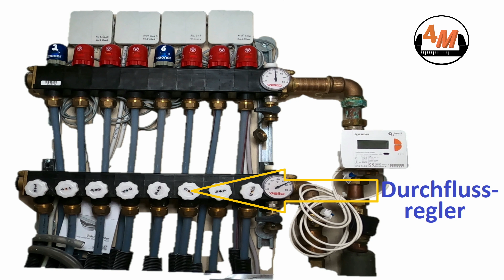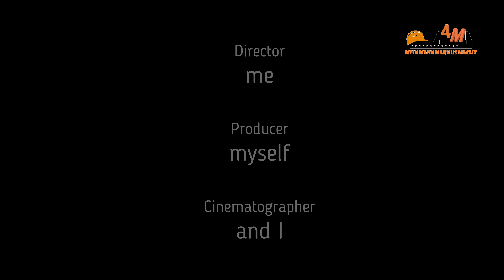Fußbodenheizung 👷 Vorlaufventile wechseln von A-Z , entlüften - 4M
Maul-Ringschlüssel-Satz

WD 40

Vorlauf Ventil für meine Heizung (bitte vorher kontrollieren)

Meine Kamera:
GoPro HERO8 Black
Einer meiner Stative:
Zubehörset für GoPro Hero 8
Mein Mikrofon:
Rode NTUSB

PROXXON Steckschlüsselsatz, Feinmechaniker-Satz mit 1/4"-Umschaltratsche sowie Schraubendrehergriff, 36-teiliges Werkzeug-Set mit Stahlkasten, 23080

PROXXON Steckschlüsselsatz, Super-Kompaktsatz mit 3/8"-Umschaltratsche, 65-teiliges Werkzeug-Set mit Stahlkasten, 23112

PROXXON Steckschlüsselsatz, Für die kraftvolle Mechanik mit 1/2"-Umschaltratsche, 29-teiliges Werkzeug-Set mit Stahlkasten, 23000

Brother CZ-1005 Farbetikettenrolle, 50 mm breit, 5 m lang für Etikettendrucker VC-500W